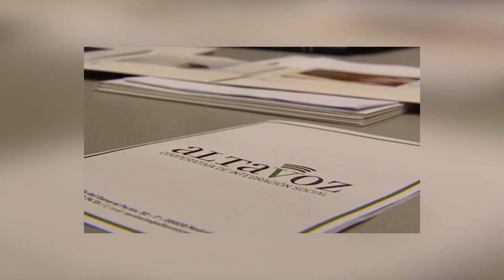ZeroCon17 — ONCE Comprehensive support to entrepreneurs with disabilities – Spain | AWARD Clips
ONCE Comprehensive support to entrepreneurs with disabilities

Fundacion ONCE is a leading Spanish foundation whose branch operation for the training and employment of people with disabilities, Inserta, has established entrepreneurship as an option for people with disabilities. Support includes counselling, training, guidance, and financial assistance.

ONCE Comprehensive support to entrepreneurs with disabilities — Innovative Practice 2017